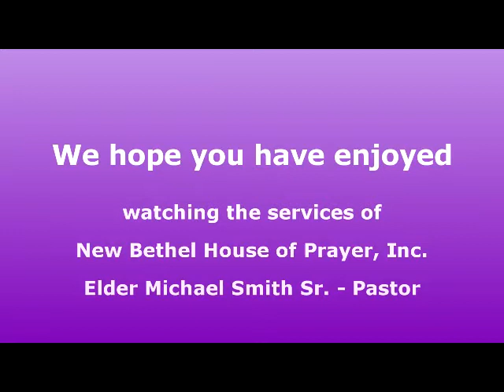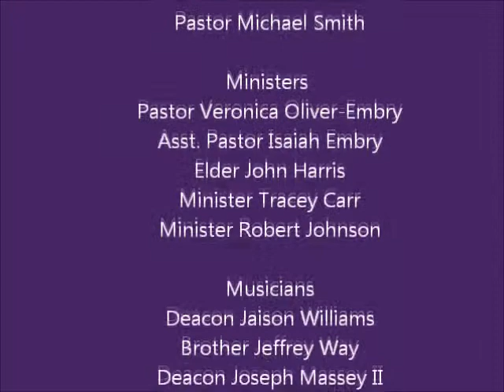October 13, 2012 Pastor Carlston Brisco - It's Time to Shift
Pastor Carlston Briso, Pastor of Kingdom Church and Ministries of Cambridge, MD speaks at New Bethel House of Prayer on the need for believers to shift to a faith of greater depth in God.